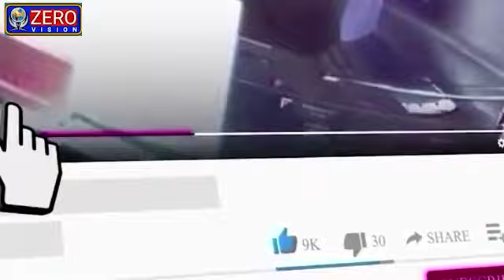Rivers flowing in Mars? New pictures send by the satellites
Mars didn't just have rivers, it might even have streams. Perhaps there was also a lake. NASA's rover 'Perseverance' has again sent new images from the Red Planet. Scientists initially think that it is the sign of the raging river. Significantly, scientists believe that both the depth and currents of Martian rivers are greater than previously thought. The area on Mars where Perseverance took this picture with its Mastcam-Z camera between February 28 and March 9 is known by scientists as 'Scrinkle Haven'.